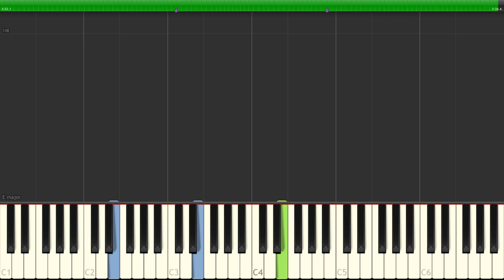Claude Debussy - Arabesque L.66 No.1 in E Major - [Piano Tutorial] (Download MIDI + PDF Scores)